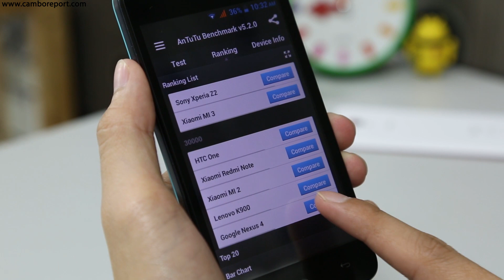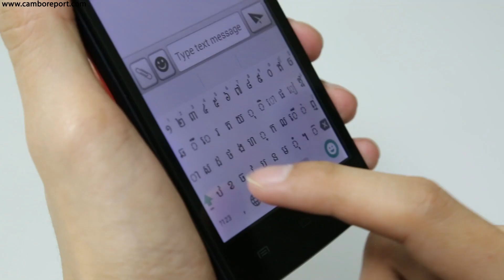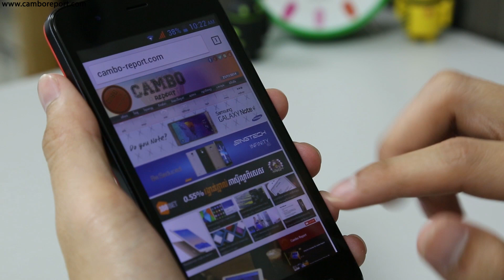Hiya X one review by Cambo Report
X one ជាស្មាតហ្វូនស៊េរីថ្មីមួយរបស់ Hiya ដែលត្រូវបានរចនារូបរាងមកយ៉ាងស្រស់ស្អាតខុសប្លែកពីស្មាតហ្វូនដទៃទៀត។ លក្ខណៈសម្បត្តិរបស់ស្មាតហ្វូននេះគួរអោយចាប់អារម្មណ៍ណាស់ ដោយវាបានបំពាក់មកជាមួយនឹងអេក្រង់ទំហំ 4.7 អ៊ីញ កាមេរ៉ាក្រោយទំហំ 5MP, CPU Quad-core ល្បឿន 1.3GHz Ram 1GB ដំណើរការដោយប្រព័ន្ធប្រតិបត្តិការ Android 4.2 Jellybean ឯតម្លៃរបស់វាវិញគឺធូរថ្លៃត្រឹមតែ 120$ តែប៉ុណ្ណោះ!